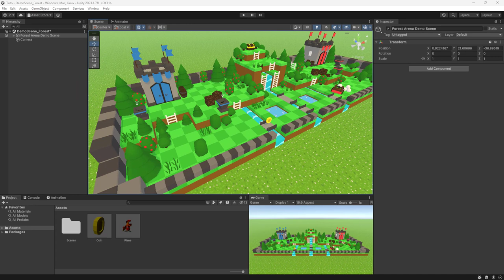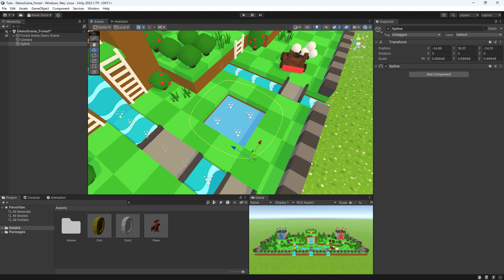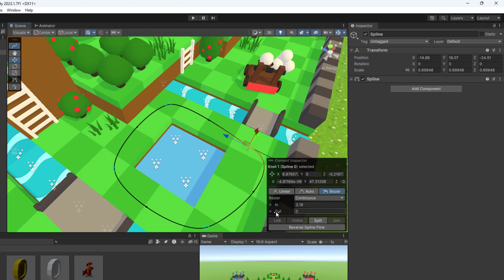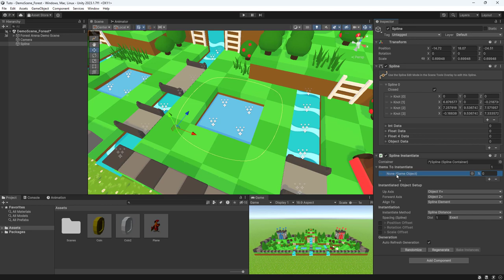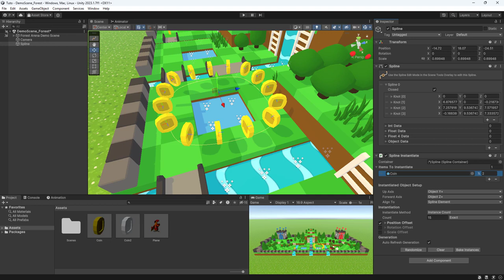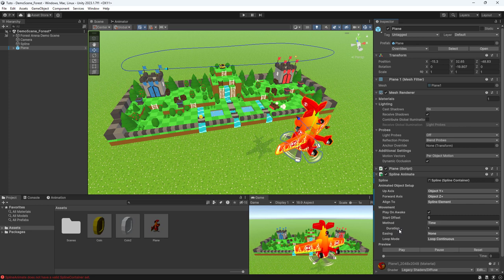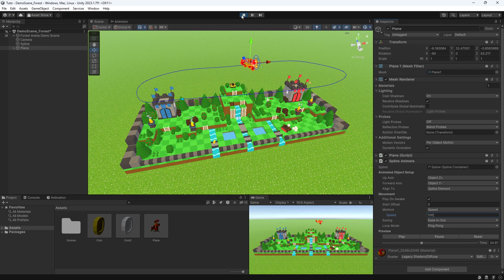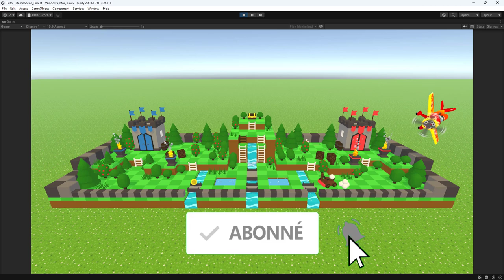Comment utiliser l'outil Splines d'Unity (Tutoriel Package Spline)